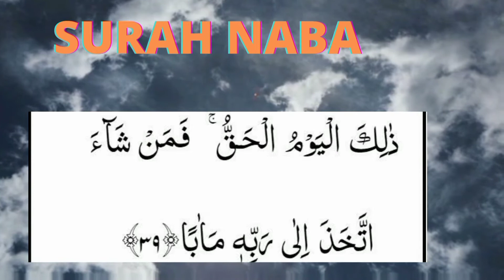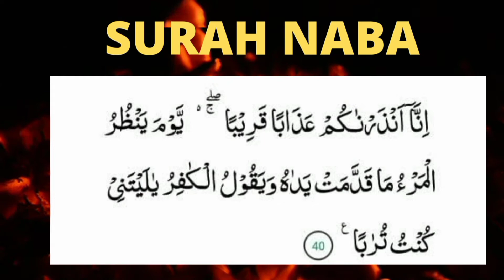Day of Judgement |qayamet ka din| Qayamet kab aye gi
Day of Judgement |qayamet ka din| Qayamet kab aye gi islamiclearning thebeginner islam youtube the beginner ufeez| qayamet main hum sab kahn jama hon gy? qayamet k din kia ho ga? qayamet k bare main Allah ka ferman Alllah qayamet k din hum sy kia pochy ga? day of judgement day of judgement in Quran qayamet ka din kaisa ho ga